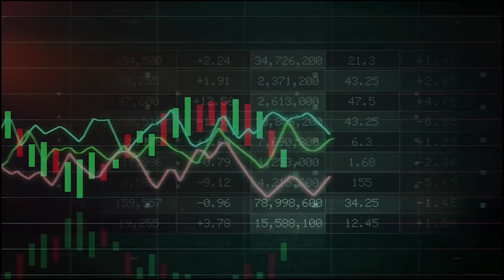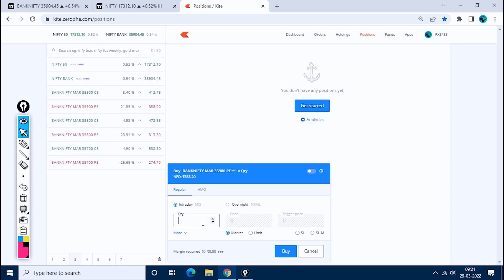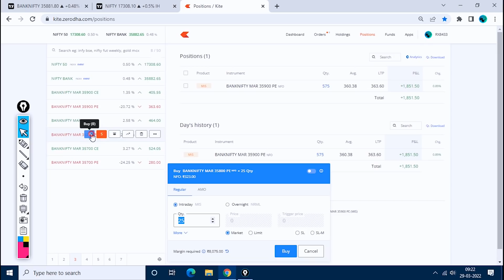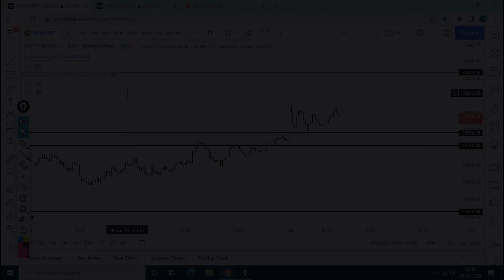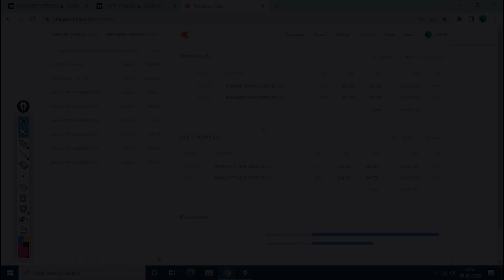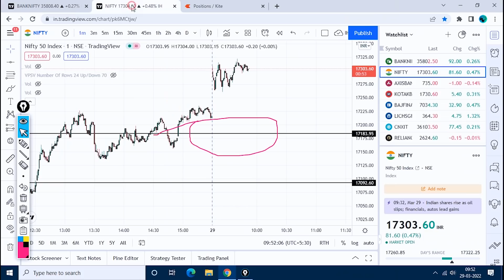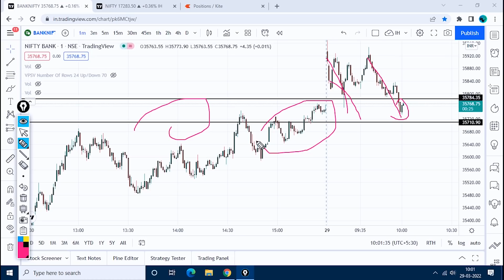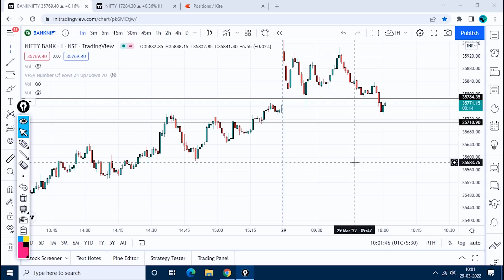Live Intraday Trade Option Trading 68,000+ Profit Booking In Banknifty 29 Mar 2022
nifty, Banknifty both option buying position in options trading and got 68,000 booking within very short interval by intraday hunter

Do comments for Feature in Video

THANKS